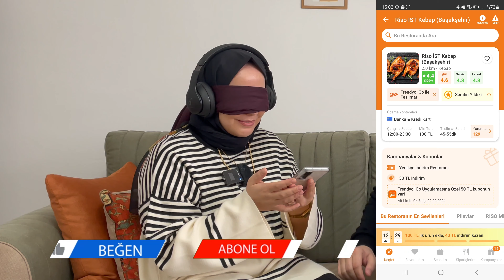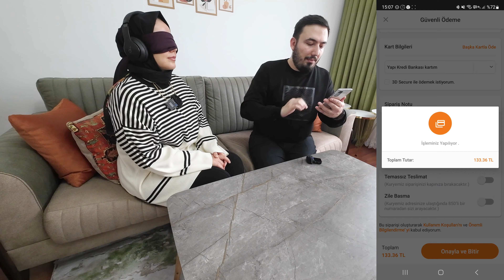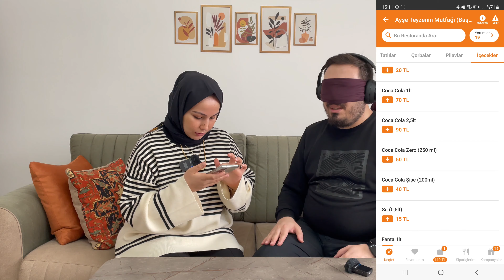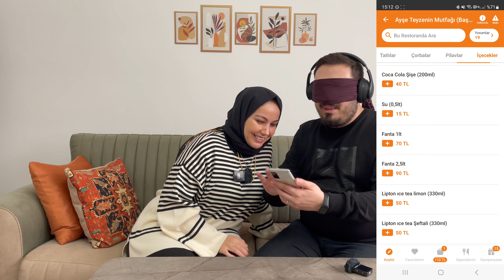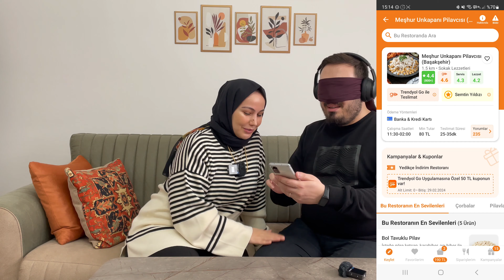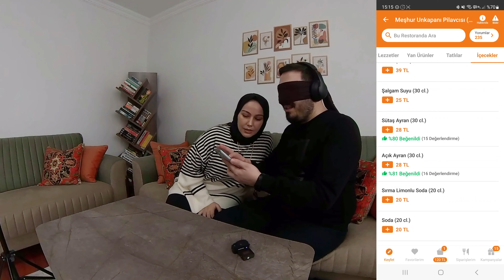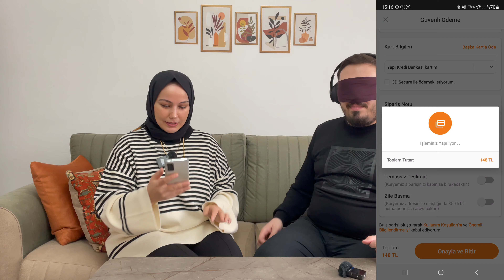EŞİMLE GÖZLERİMİZ BAĞLI YEMEK SİPARİŞ ETTİK - HAY ŞANSIMA...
Merhaba ben Abdullah Ergil,
Bu videoda eşimle birlikte gözlerimiz kapalı iken karambole yemek sipariş ettik.